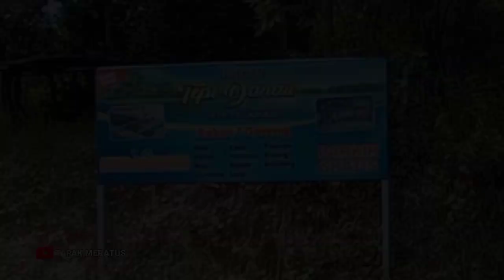LESEHAN TEPI DANAU || AMBUNGAN PLAIHARI KALSEL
Makan suasana danau